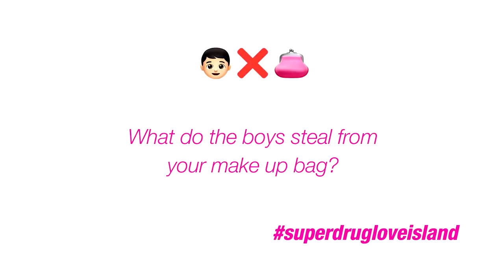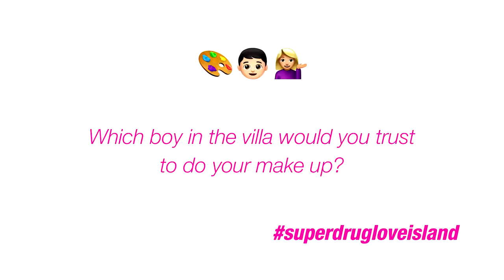Love Island | Superdrug | Q+A | Rosie & Samira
The Love Island gals defs know a thing or two about looking flawless in the villa. To find out their makeup hacks and holiday essentials, we quiz Rosie and Samira on all things beauty.